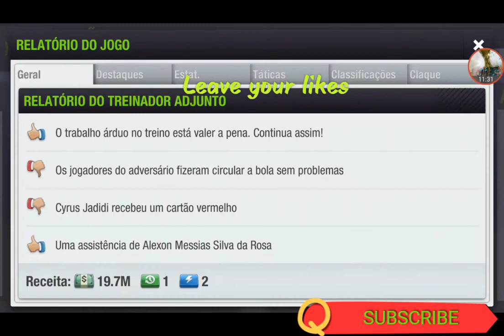Top Eleven 2017 Época 23 EP1= Taça 1° Ronda( que jogo difícil)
E logo na 1° ronda da taça a ter um jogo muito difícil, mas as minhas alterações a conseguir um resultado positivo.